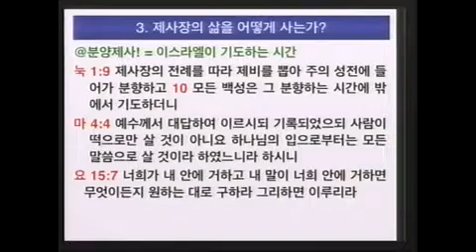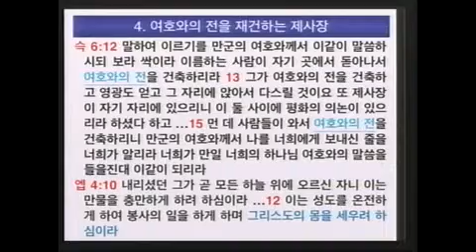20140831 주일오전예배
회복의동산교회 주일 오전예배